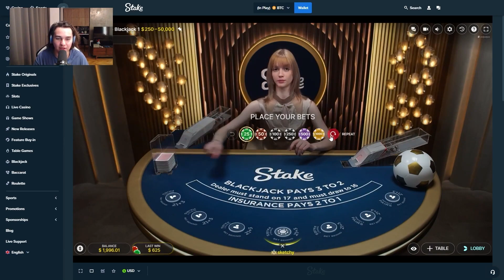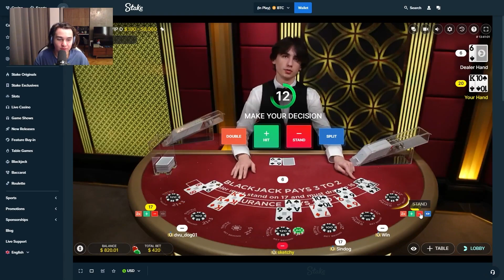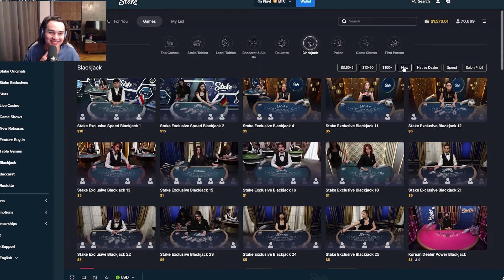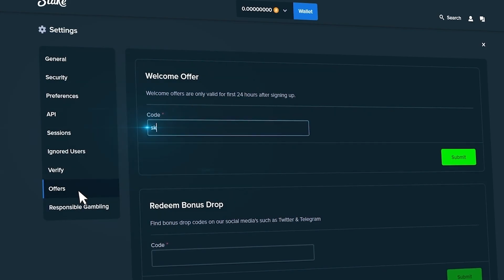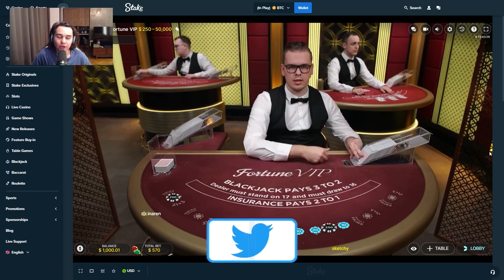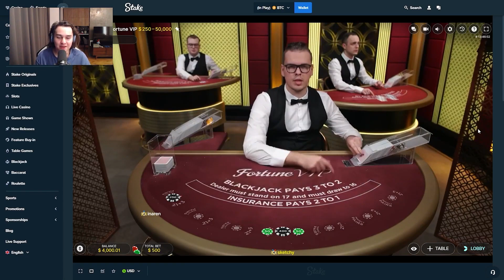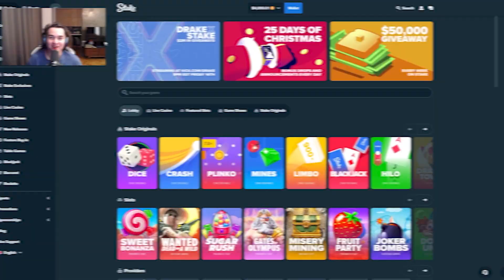I DOUBLE MY BALANCE on LIVE BLACKJACK VIP TABLE! Stake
⚠️ Remember to gamble responsibly and only bet what you can afford to lose. The game is meant for entertainment, and while wins can occur, they are not guaranteed.